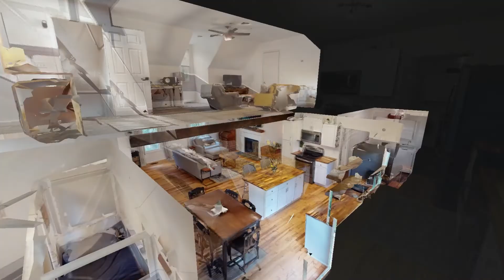1104 Kings Ln Rockvale TN 37153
1104 Kings Ln Rockvale TN 37153 | Shannon FitzGerald

Shannon FitzGerald

Shannon has had a passion for real estate for over 15 years. She started out by buying her own properties to either flip, live in, or rent out for investment. Shannon then decided that she would LOVE to help others do the same. She currently owns properties in Los Angeles, Boston, and right here in Nashville, where she lives with her husband and two children.
Shannon loves to work with first time buyers, investors, and people that are relocating. She spent over 15 years traveling the world as a professional dancer and is very used to the relocation process. (long or short term)
Shannon would love to help you find the perfect home, or stage and sell the one you are living in now. She promises that there will be lots of laughs along the way. Life is too darn short to be taken so seriously.

1104 Kings Ln Rockvale TN 37153 | Shannon FitzGerald

1104 Kings Ln Rockvale TN 37153 | Shannon FitzGerald